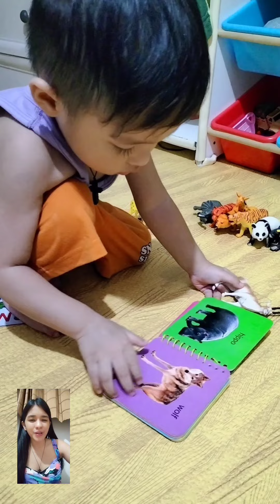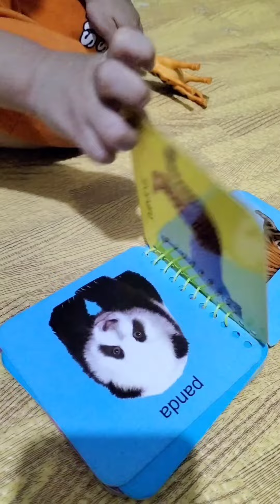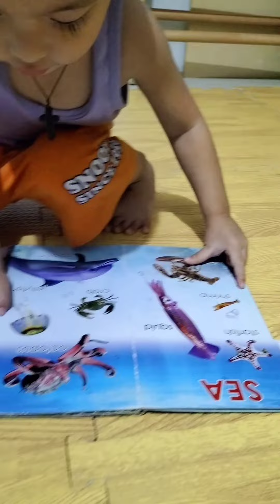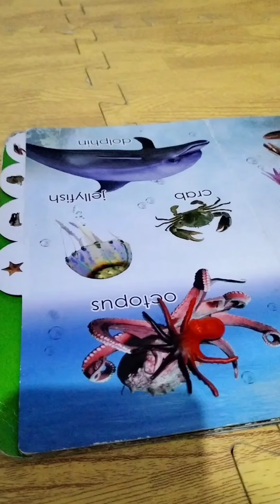Animals Familiarization with Ace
𝘝𝘪𝘥𝘦𝘰 𝘛𝘢𝘬𝘦𝘯: October 22, 2022
𝘓𝘰𝘤𝘢𝘵𝘪𝘰𝘯: Our Home at Novaliches

🎵𝗦𝗼𝘂𝗻𝗱 𝗧𝗿𝗮𝗰𝗸: 𝗧𝗶𝘁𝗹𝗲: Upbeat Funk Tv Show by Infraction

Track : Purple Planet Music - Furry Friends

🎵𝗦𝗼𝘂𝗻𝗱 𝗧𝗿𝗮𝗰𝗸: 𝗧𝗶𝘁𝗹𝗲: Funny Laugh Sound Effect  for your Vlog

🎵𝗦𝗼𝘂𝗻𝗱 𝗧𝗿𝗮𝗰𝗸: 𝗧𝗶𝘁𝗹𝗲: Swipesy Cakewalk Cute Background Music

🎵𝗦𝗼𝘂𝗻𝗱 𝗧𝗿𝗮𝗰𝗸: 𝗧𝗶𝘁𝗹𝗲: Bye Sound Effect

𝘎𝘰𝘥𝘣𝘭𝘦𝘴𝘴 ❤️